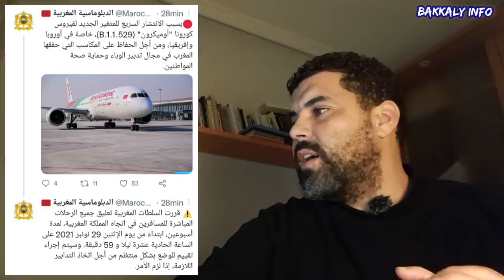عاجل 🛑 السلطات المغربية🇲🇦 قررت تعليق جميع الرحلات🌍✈ المباشرة للمسافرين في اتجاه المغرب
أفاد بلاغ اللجنة بين وزارية لتتبع كوفيد أن السلطات المغربية قررت تعليق جميع الرحلات المباشرة للمسافرين في اتجاه المملكة المغربية، لمدة أسبوعين، ابتداء من يوم غد الإثنين 29 نونبر 2021 على الساعة الحادية عشرة ليلا و59 دقيقة